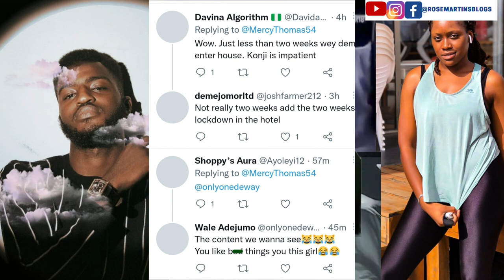KHALID AND DANIELLA Second Round KNACKING In Bigbrother House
African biggest reality tv show is back
meanwhile the theme of bigbrother naija season 7 has been revealed _ (LEVEL UP)

Bigbrother naija S7 will see new housemates competing for the prize of 100 million naira, and the drama is set to be intense in 72days of the reality tv show. please subscribe for the entertainment 🍹

*THE FOLLOWING HOUSEMATES ARE*

*GROOVY* ____ The first Housemate that was introduced by Ebuka is Groovy. Groovy plan to take things to the next level  by being as fun and entertaining as well, he has no plan of breaking any of biggies rules

*BEAUTY* ____ The second Housemate  that was introduced by Ebuka is BEAUTY. According to her she said she's here to give you anything beauty and brain. She hopes her authenticity and tragedy to go with the flow will carry her to the end.

*KHALID* ____ The third Housemate that was introduced by Ebuka is KHALID. He is ready to take things to the next level as he promised charisma, brain, and to be a team player in the house🕴️

*ILEBAYE* ___ The fourth Housemate that was introduced by Ebuka is ILEBAYE. She is bringing you genZ drama! she's not here to ship.🎭

*SYPH* The fifth Housemate that was introduced by Ebuka is SYPH. A Tech Bro, lover and fighter! Love de in eye🥷

*AMAKA*____ The name of the Sixth Housemate that was introduced by Ebuka is AMAKA. She promised to disappoint everyone who think she won't win. ✌️🏆

*KESS* ____ The seventh Housemate that was introduced by Ebuka is KESS. He's married man. 💍

*PHARMSAVI*___ The Eight housemate that was introduced by Ebuka is PHARMSAVI. He is pharmacist, entertainer, and laughter.👨‍🎤

*PHYNA* ___ The  Nineth Housemate that was introduced by Ebuka is PHYNA. He is not a believer of "love at first sight" except she see say you use money see cloth... 🤑

*DANIELA*___ The Tenth housemate introduced by Ebuka is DANIELLA. The Accent Girl, She's warned she's sensitive and pretty. 🦋😍

*CHRISTY*___The Eleventh Housemate introduced by Ebuka is CHRISTY. She's here for the prize and not for the fan of chopping breakfast. 💔

*BRYANN*____The twelfth Housemate that was introduced by Ebuka is BRYANN. He is here for the girls and a little bit for the girls 😉

THE SECOND LAUNCH HOUSEMATES

*SHEGGS* ____ The Thirteenth housemate that was introduced by Ebuka is SHEGGS. He said he's next level housemate. Because he is real, and is him self at all time.

*CHICHI* _____ The fourteenth housemate that was introduced by Ebuka is CHICHI. She's bringing her truth and the real tripper vibes

*HERMES* ___ The fifteenth housemate that was introduced by Ebuka is HERMES. He is very sure that he will win some fans because he's bringing every aspect of who he is to the house

*DIANA* ____ The sixteenth housemates that was introduced by Ebuka is DIANA. According to her she said she's planning to give us hot hot 🔥

*GODDYFIA* ___ The seventeenth Housemate that was introduced by Ebuka is GODDYFIA. He said that he is bringing contagious vibes and cruise.

*CHOMZY* ___ The eighteenth Housemate that was introduced by Ebuka is CHOMZY. she's certain that we have not seen any housemates like her in biggies house before.

*DOTUN* ___ The nineteenth Housemate that was introduced by Ebuka is DOTUN. He said he's going to step it up because he has the right energy and he's confident.

*ALLYSYN* ___ The twentieth Housemate that was introduced by Ebuka is ALLYSYN. She said she's going to blow in biggies house by being one hundred percent her self

*ADEKUNLE* __ The twenty-first housemates that was introduced by Ebuka is ADEKUNLE. He is a Lagos island boy, who is a little bit calm and at the same time handful.

*Doyin* ___ The Twenty-second Housemate that was introduced by Ebuka is DOYIN. She believes that the world should evolve around her.

*ELOSWAG* ___ The twenty-third Housemate that was introduced by Ebuka is ELOSWAG.  He said that entertainment na him, That it's in his bloodstream.

*BELLA* ___ The twenty-fourth Housemate that was introduced by Ebuka is BELLA. She said that she's the live of the party, and will therefore make the season interesting.